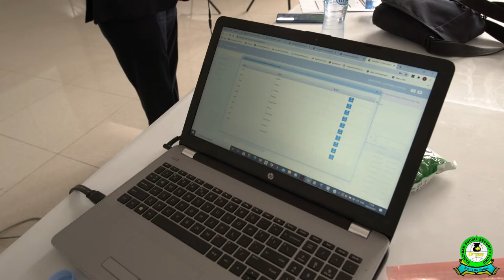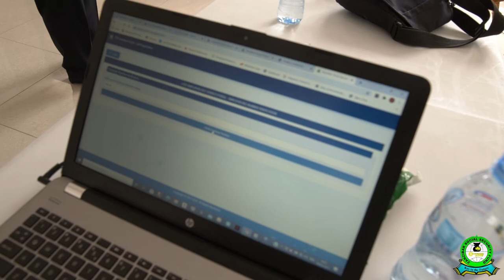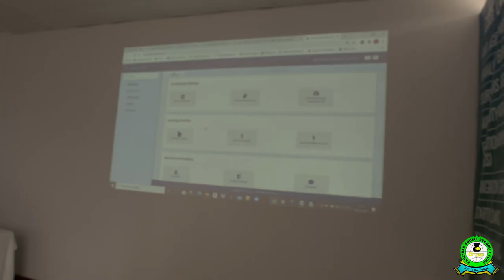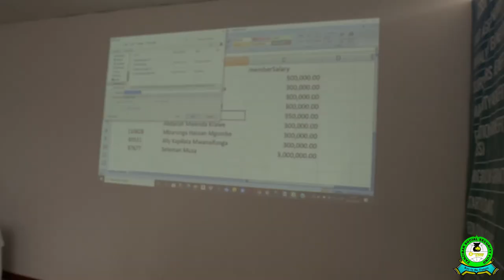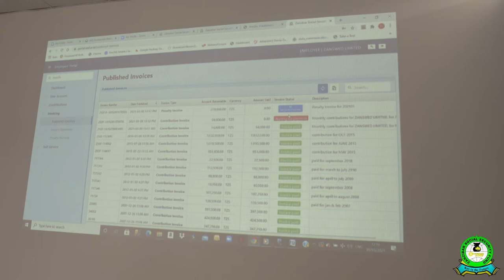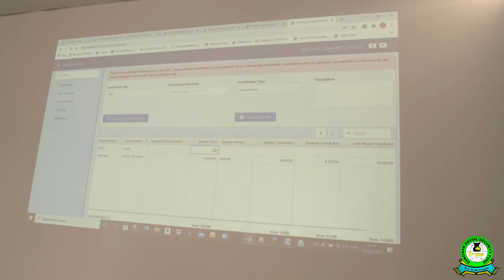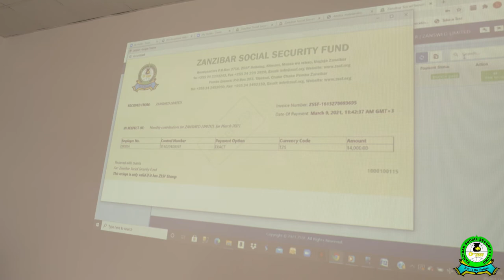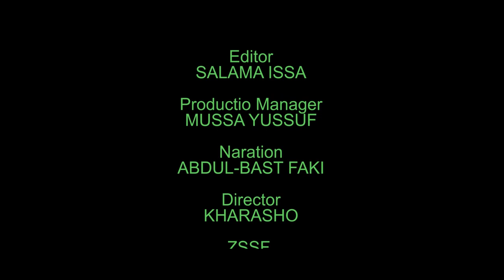SEMINA YA WADAU WA ZSSF PEMBA